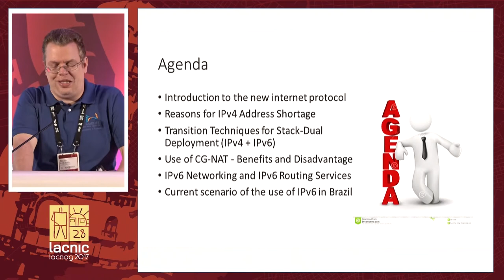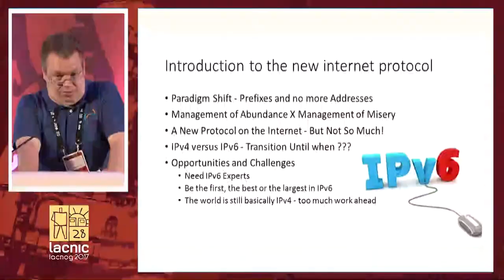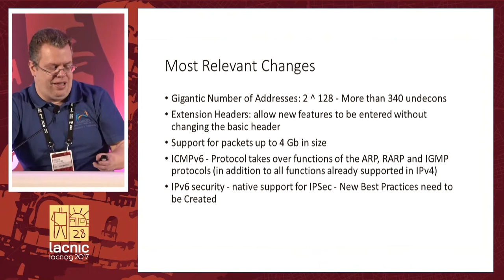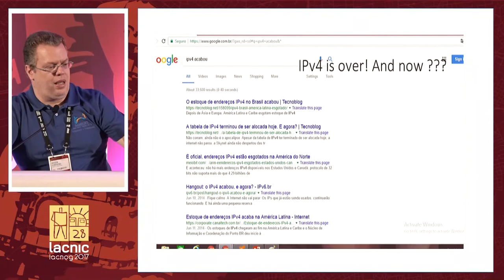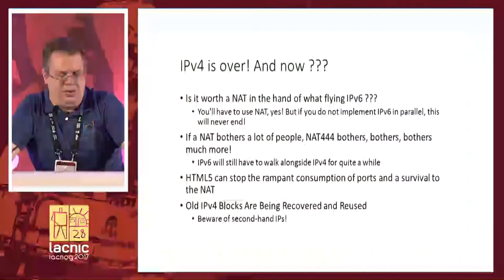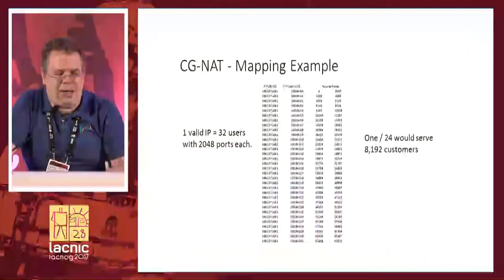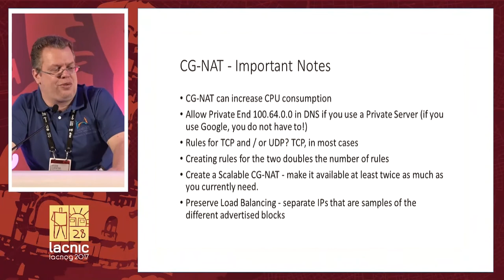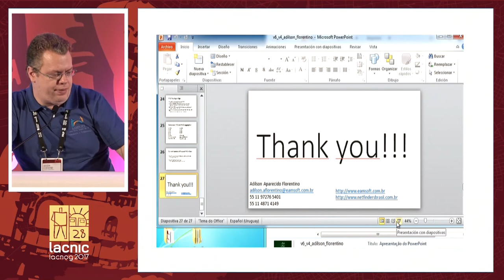IPv4 + IPv6 = Red Nota 10